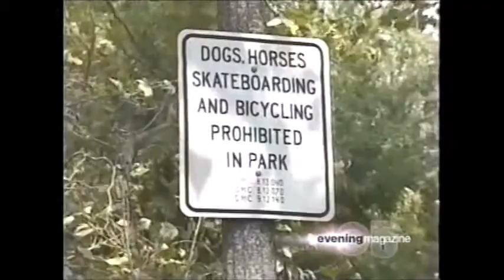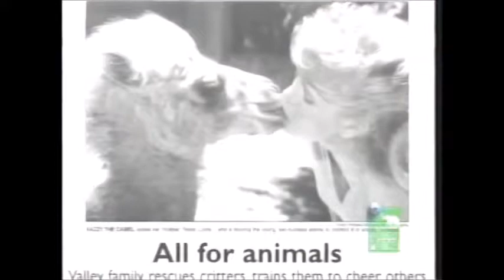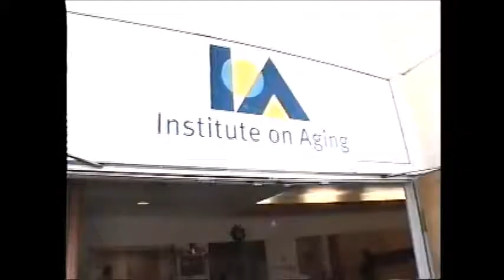Camels as Therapy Animals